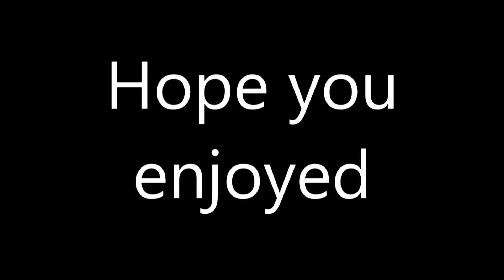The Pacific Rim Event was *INSANE* in Fortnite: Battle Royale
Hey guys, I hope you enjoy this video of my reaction to the insane event of the epic battle between the Polar Peak monster VS The Robot!

if you did enjoy this, then please do show the support by hitting the like button so you guys can encourage me to make more videos like this!

That's all from me...hope you enjoyed and I hope you're proud that I managed to upload a fortnite event video whilst it's still relevant...